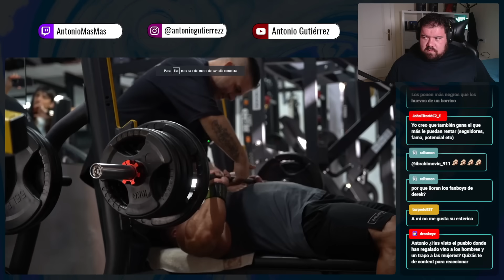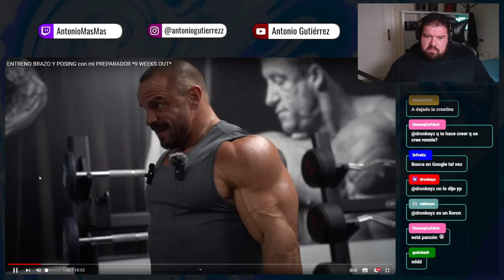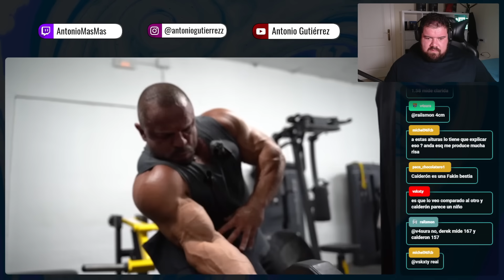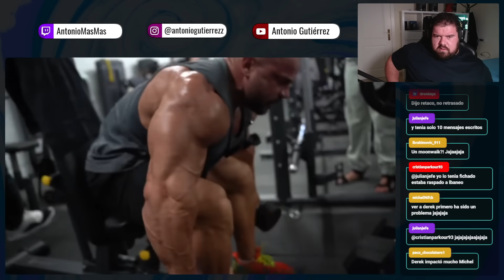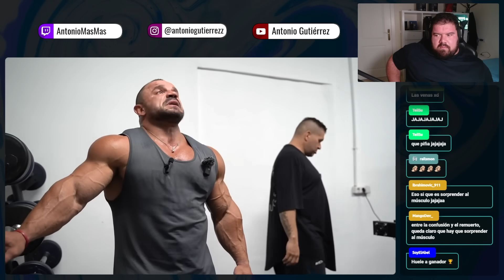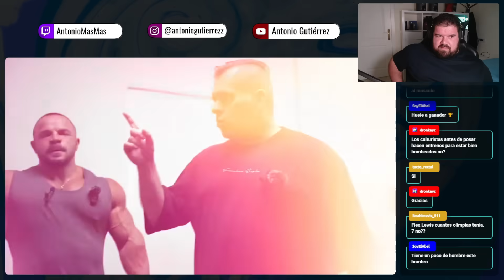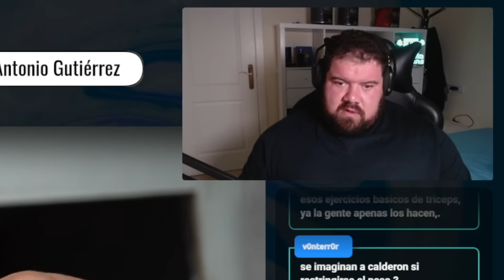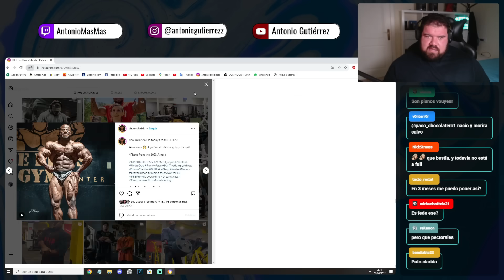CALDERON VA A DEJAR A CLARIDAD PEQUEÑO A 9 SEMANAS DEL OLYMPIA